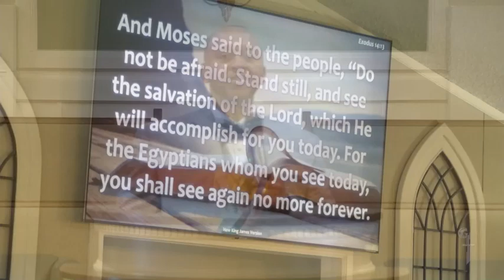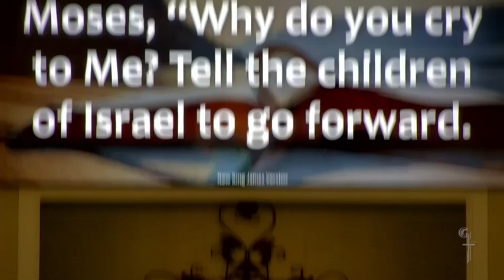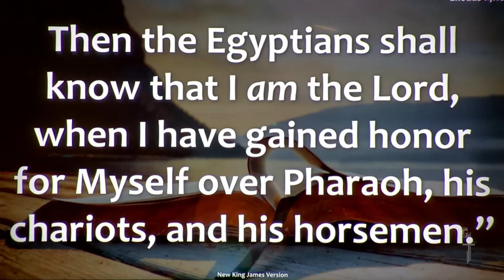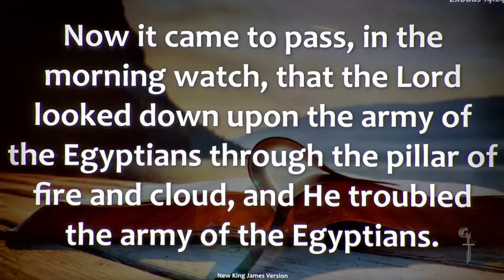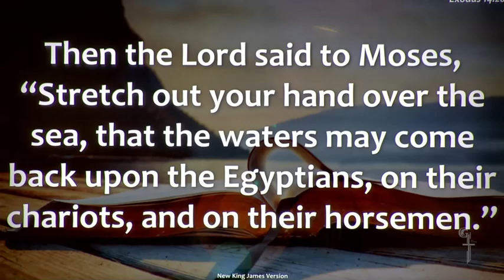29 SEPT 24 THE WORSHIP HOUR with PASTOR JOHN and MINISTER GLORIA POPE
The Galilee Missionary Baptist Church in San Angelo, Texas presents The Worship Hour with Pastor John and Minister Gloria Pope, featuring the Galilee Church Choir.